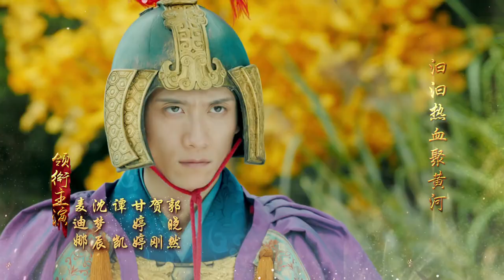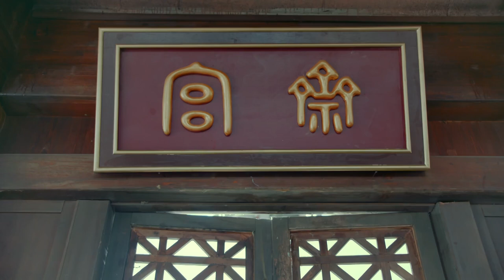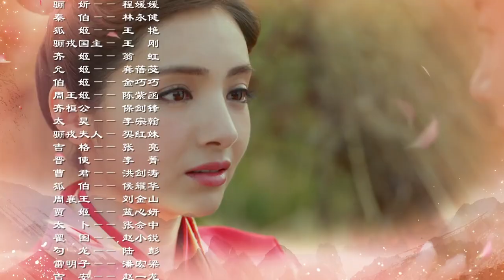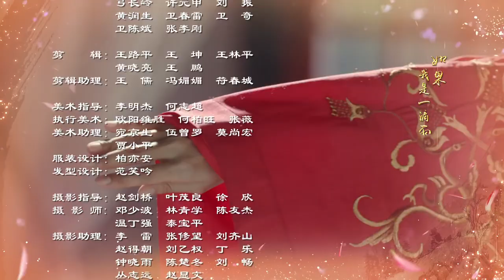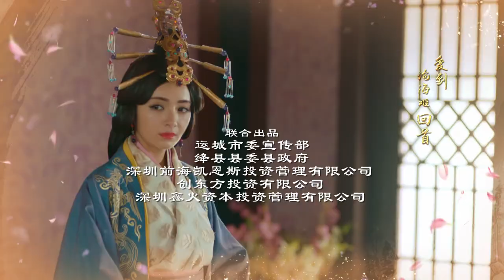【重耳传奇 ChongEr's Preach】EP01 | 春秋版 “王子历险记” | 王龙华/张含韵/张一山 | 古装爱情片 | 优酷 YOUKU